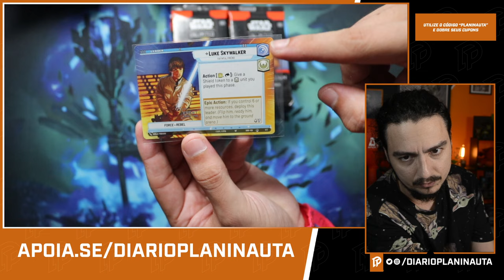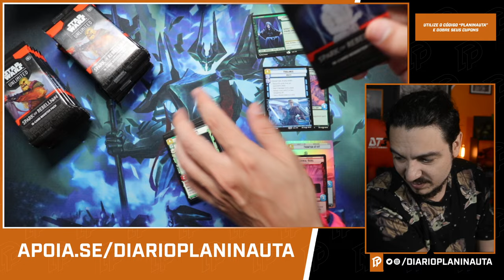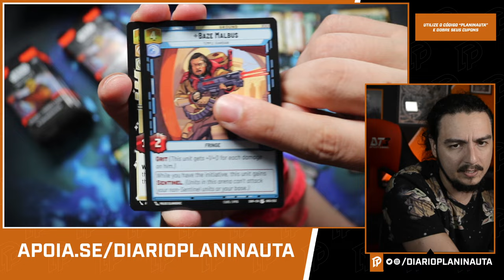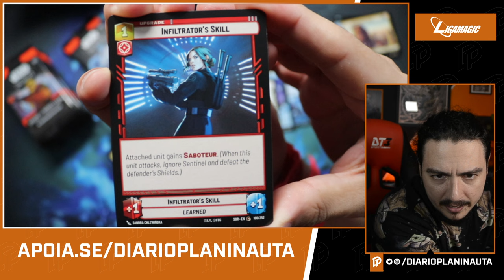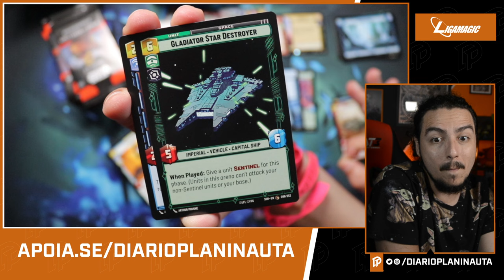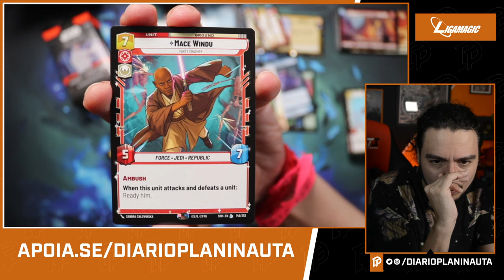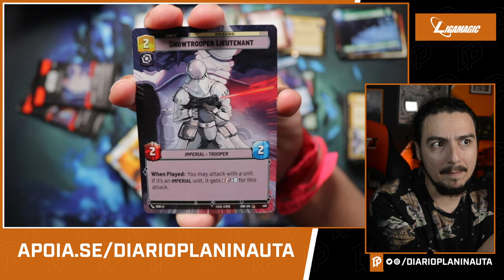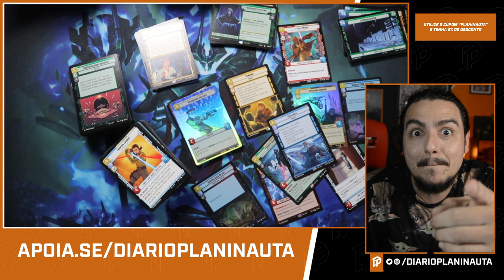STAR WARS UNLIMITED: SPARK OF REBELLION BOOSTER BOX - UNBOXING